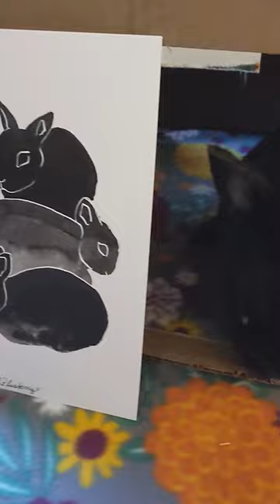Swatches: Black Inks for a Blueberry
Heartbroken that she may not survive the year of the rabbit. I have not been making content, as I have learned that sweet Blueberry, my much loved rescue bunny, has cancer.

Radiation therapy is her best hope. We're going to try for it.

I wouldn't ask for myself, but I am sharing her fundraiser, for anyone who feels moved and has the ability to help, or can simply share with their wider network of animal lovers. Link is at the top

The idea for these fountain pen ink swatch paintings came from rock cairns and some of their many meanings. Inks are: Diamine Solstice, R&K Lotte, and Platinum Carbon Black